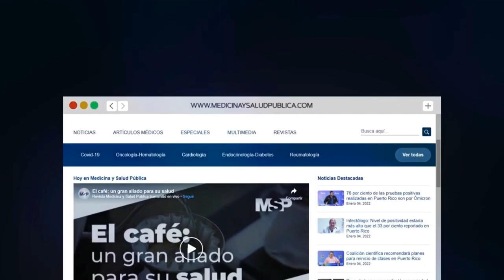Colombia dejará de implementar el uso del tapabocas en espacios públicos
EnVivo I Rusia inició la invasión de ucrania, con bombardeos en todo el país.

- OMS establecerá un centro global de capacitación en biofabricación  de vacunas en corea del sur, para apoyar a  los países más pobres.

- Baxter advierte sobre posibles bloqueos en bombas de infusión vinculados a 3 muertes. Los dispositivos se habrían distribuido en EE. UU., Canadá, Puerto Rico y algunas islas del caribe.